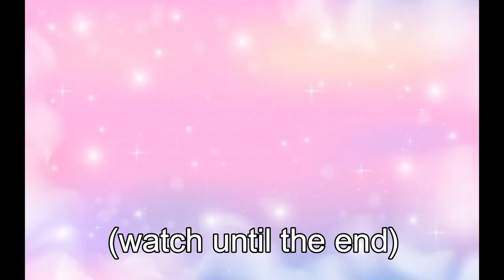Jiang Yanli and Jin Zixuan being chaotic/awkward for 5 minutes totally straight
hello! i hope you guys like this video, i had this idea a few months ago and i even asked you if you would like it, some said yes so here it is!!!